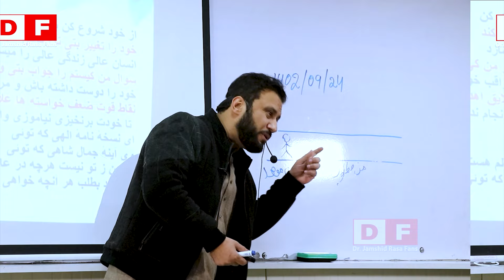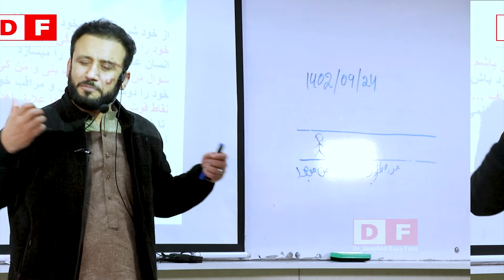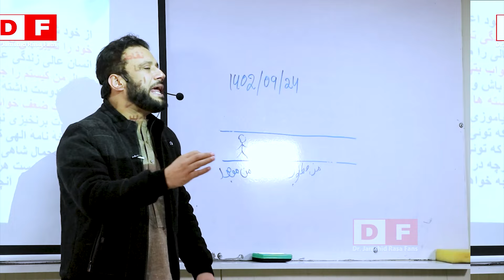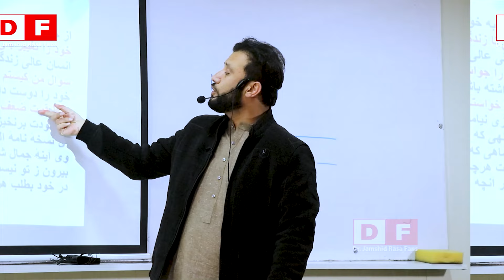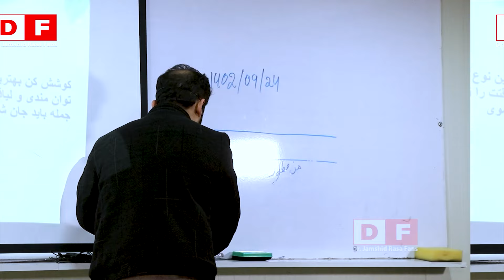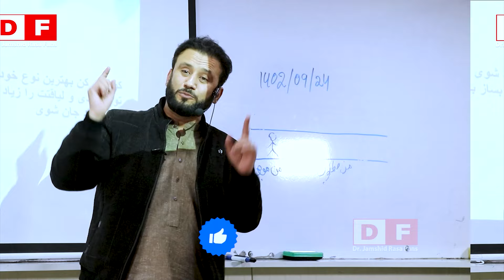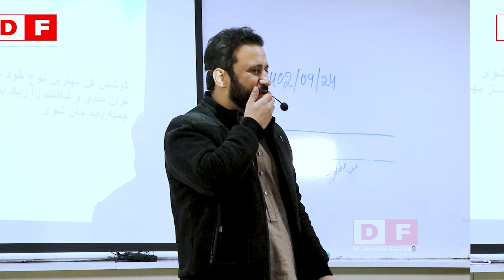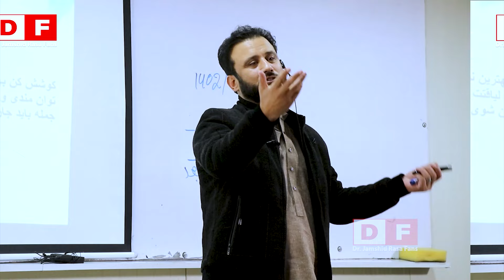با دیدن این ویدیوی داکتر جمشید رسا، حال و روزگار تان برای همیشه %100 تغییر خواهد کرد@JamshidRasaFans